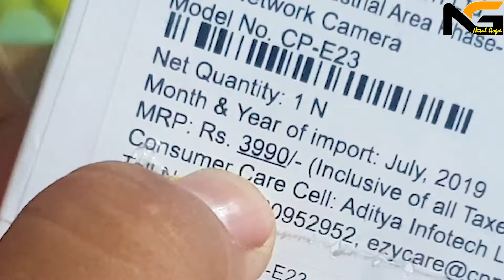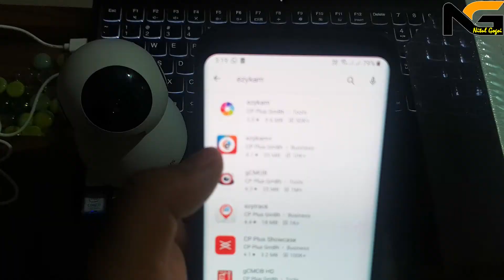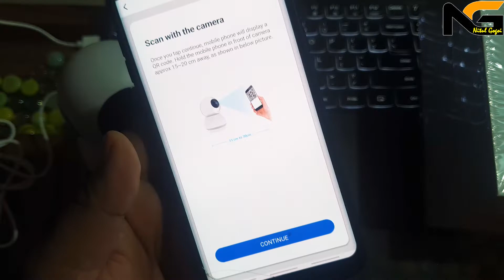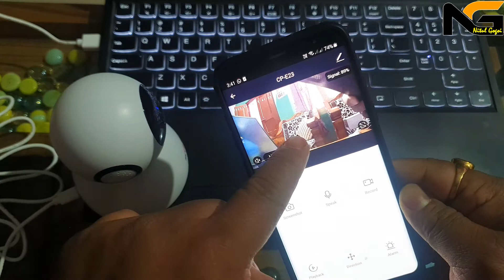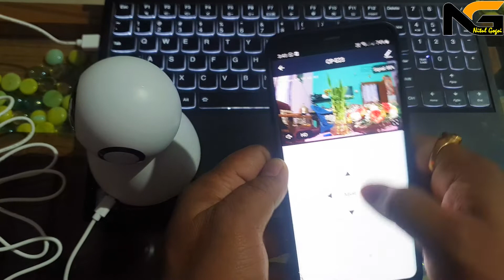2 MP Full HD CP Plus Ezykam E23 Wifi CCTV Camera Unboxing & Review In Assamese by Nitul Gogoi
Ghoror logote Sensitive place bur secure kori tulok, 2mp Full HD 360 degree rotate koribo pari logote night vision hoi, Pithibir ji kunu kunor pora apuni ei camera tu access kori thakibo paribo.

Please Background Noise Ignore korok. LockDown so office jabo pora nai ghoror porai video bonai asu.

Hi Friends,
channel.